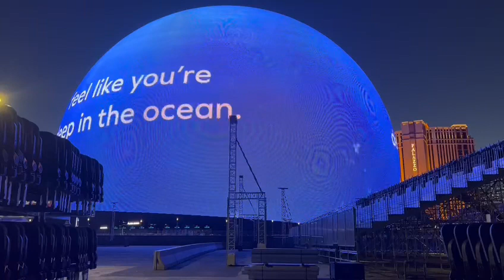First glimpse of the Sphere in Vegas, September 28th, 2023 (video by friend Ida)